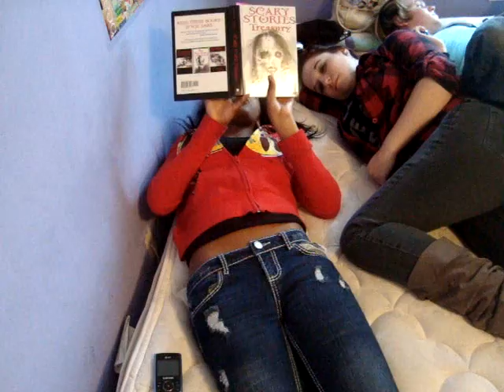Scary Stories To Tell In The Dark: 3 Short Horror Films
HAPPY HALLOWEEEEEEN! :D
My favorite-est-ish-ness-est holiday EVER.

We decided to take three stories from Alvin Schwartz's infamous "Scary Stories" collections and re-enact them. :)
Sorry "The Voice" Story is reeeally really dark. I wanted it to look like night time without it looking too light or too dark, and that obviously was a huge fail. Haha.
AND YES. New hair. Awwwwwh yeah.

IN THIS VIDEO:
- Maddy: Liz and Narrator 1 & 2
- Mia: Ellen, Ghost, and Narrator 3.
- Lance: Footsteps, Scary voice, and Man on Train.
*All scenes directed and edited by me.

AHHHHHH! I've missed you guys.
Live broadcast soon? I think YES.
Or shoot me an e-mail!
Can't wait to see your comments :]